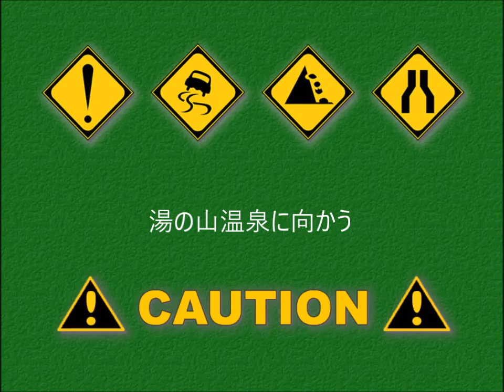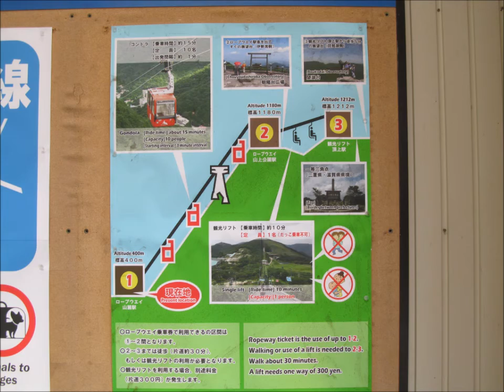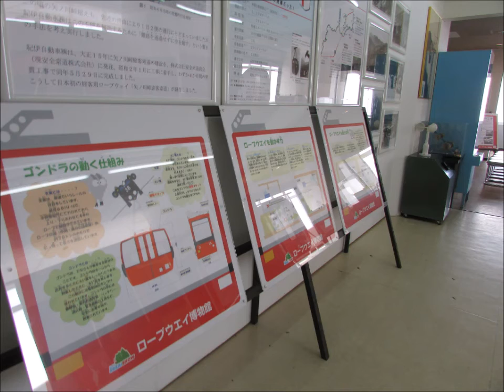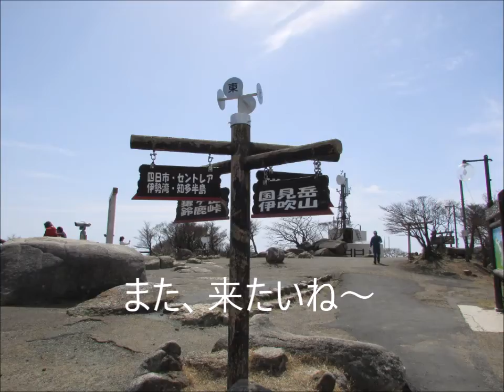御在所岳にロープウェイで登山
説明
御在所岳にロープウエイで登山

奥様は、岐阜の山を１００山位登って山を止めましたが
久しぶりに山に来ました～
また、登ってくれるかな？
紫外線でシミが増えるって！！言われました～